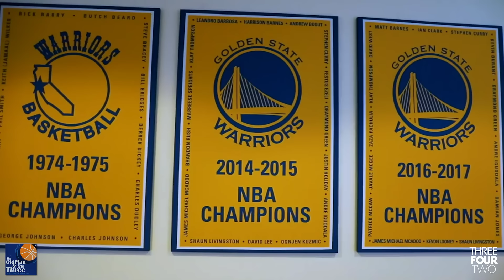NBA Players Share Incredible Kevin Durant Stories | Blake Griffin, Steven Adams, PJ Tucker & More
Kevin Durant (The Brooklyn Nets) is a mean man on the basketball court and is also one of the frontrunners to be The NBA's MVP this season. To celebrate we've made a compilation of the best KD stories from the podcast. With stories from Blake Griffing, PJ Tucker, Jrue Holiday, Steven Adams, JJ Redick, Pascal Siakam, Kevin Huerter, Andre Iguodala, Patty Mills and more.